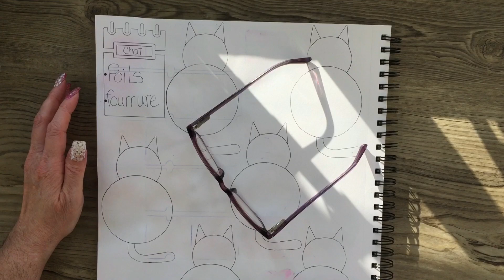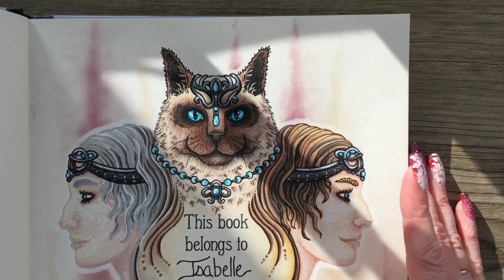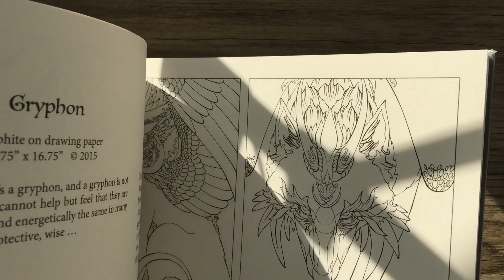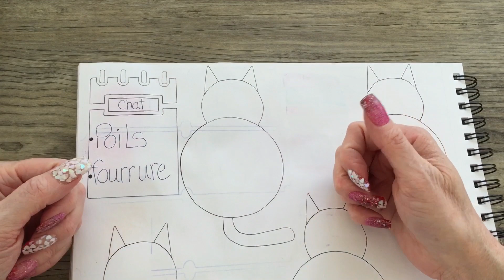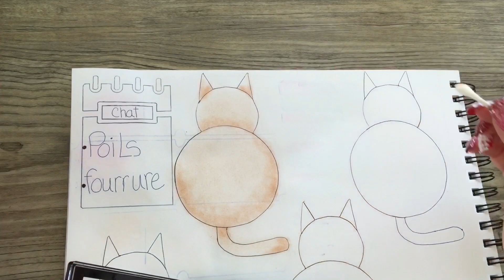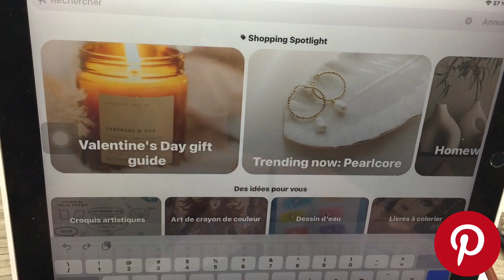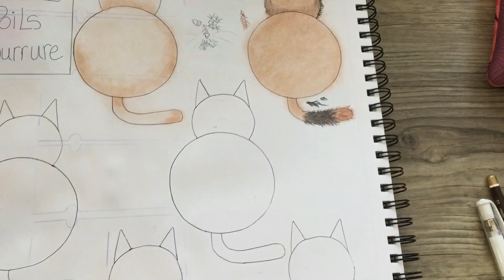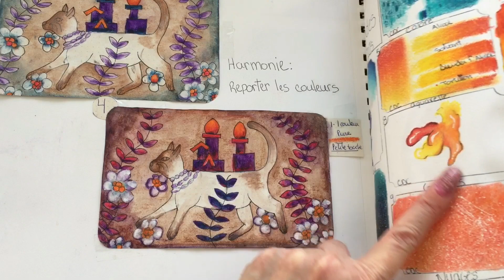[Tutoriel] Effet POILS - FOURRURE ❣️ Coloriage pour adultes ❣️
Un cours sur l’effet POILS & FOURRURE, en coloriage pour adultes ❣️ C’est facile, je vais vous aidez 🤓

Si vous aimez le coloriage pour adultes, l’art thérapie, les loisirs créatif ou le coloriage anti-stress, cette vidéo est pour vous!

💋 Merci beaucoup pour vos commentaires et vos encouragements 💋

Chapitres
0:00 Intro
4:31 Visuel
13:05 Théorie - pratique
59:42 Recommandations

🤗 *Si vous avez le goût de d’encourager la chaîne de Simone Colore, je vous présente mes Wishlist CA et FR❣️ Un énorme merci à l’avance, pour vos encouragements 🥳

 *Ouvre ton Amazon - AliExpress avec un de mes liens, et go … magasinage !  Tu vas ainsi supporter ma chaîne ❣️

ICI, les liens:
Il n’y a AUCUN FRAIS
supplémentaire pour vous 😉

🇨🇦 AMAZON.CA:

🇨🇦LIVRE Spirit ANIMALS, de Hanna Karlzon

🇨🇦LIVRE Magical Dawn, de Hanna Karlzon

🇨🇦LIVRE Dreams of Dragons & Dragon Kin Coloring Book

🇨🇦Livre A million Magical Créatures, de Lulu Mayo

🇨🇦Crayons Koh-I-Noor, POLYCOLOR, couleurs portrait, 24 unités

🇨🇦Crayons Koh-I-Noor, POLYCOLOR, 72 unités

🇨🇦Crayons Faber-Castell, scolaire, 60 unités

🇨🇦Crayons GIOTTO STILNOVO, couleurs portrait, 12 unités

🇨🇦Crayons GIOTTO STILNOVO, 24 unités

🇨🇦Uni-Ball, Stylo à encre gel SIGNO BLANC-OR-ARGENT , UM-153, 3 unités

🇨🇦Sargent Art, CRAYONS AQUARELLABLES, 36 unités

🇨🇦Plaques pour TAMPONS, TRANSPARENTES, avec lignes de grille de tailles assorties, pour la fabrication de cartes, 5 unités

🇫🇷Koh-I-Noor, POLYCOLOR, 72 unités

🇫🇷Crayons GIOTTO STILNOVO, 50 unités

🇫🇷Uni-Ball, Stylo à encre gel SIGNO BLANC-OR-ARGENT-BRONZE, UM-153, 4 unités

🇫🇷Plaques pour TAMPONS TRANSPARENT, en acrylique avec lignes de grille de tailles assorties, pour la fabrication de cartes, 6 unités

🅰️DOIGTIERS, Housse de protection des doigts en Silicone, 5 pièces

🅰️Plaque transparente rectangulaire, pour tampons

🌸Wishlist Amazon FR

Bon coloriage 🤗